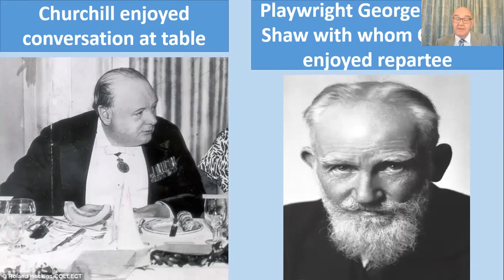Andrew Baker - THE CRUISE SHIP ENRICHMENT NETWORK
Churchill